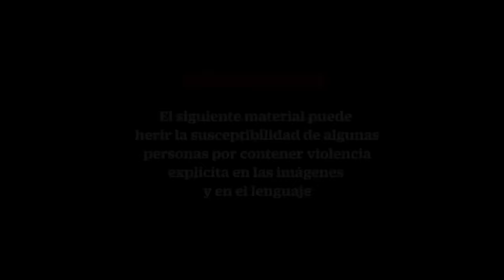Revelan nuevo video del asesinato de Lefty SM en Zapopan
Un nuevo video muestra cómo fue el asesinato del rapero Lefty SM, en su casa en Zapopan